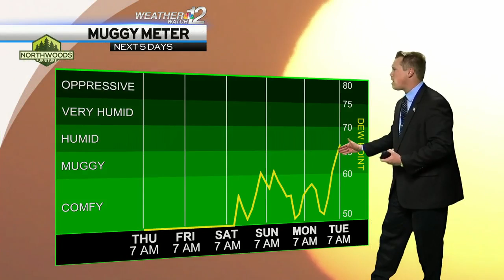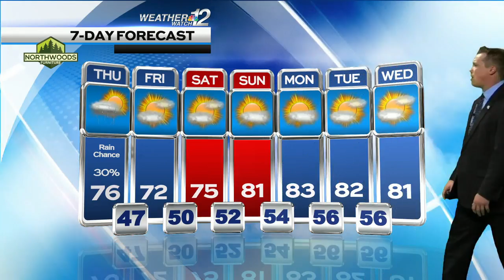Devin's Thursday Forecast 08-12-21